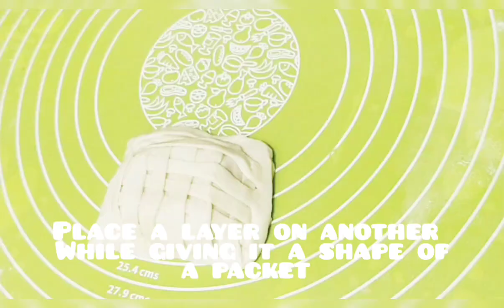How to make Easy and crispy cheesy-potato packets|Evening snacks 😋